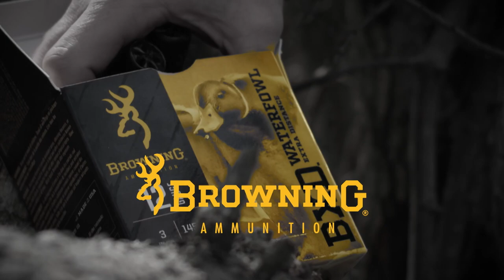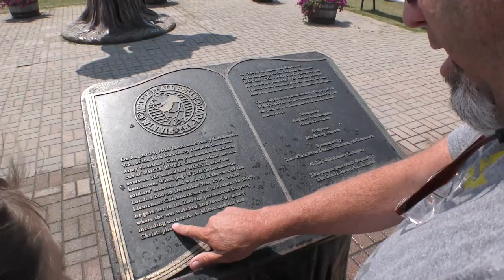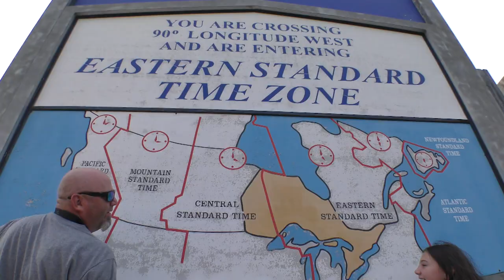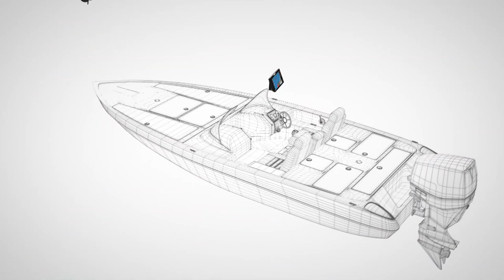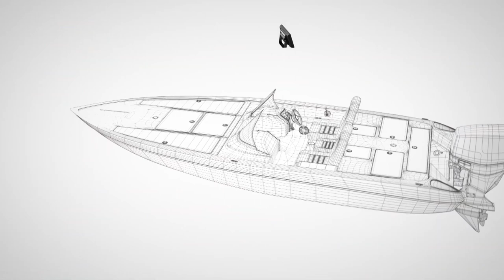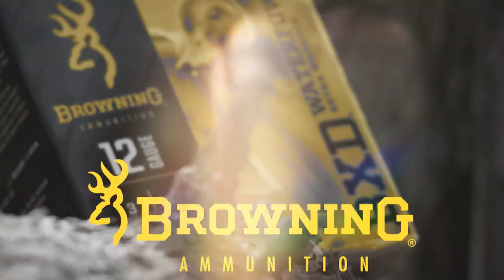2022 Season | Road trip to Lake of the Woods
Angler & Hunter Television host Mike Miller and his daughter August take a summer road trip to Northwestern Ontario, seeing all the sites and enjoying the spectacular fishing on Lake of the Woods at Crawford’s Camp with expert guide Jamie Bruce.